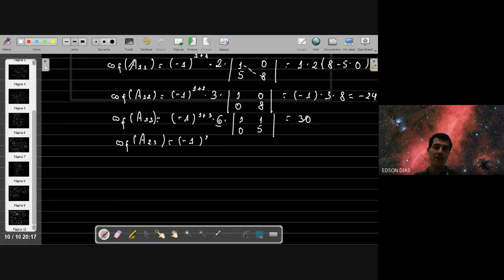Espaços Vetoriais de Dimensão Finita: Oscilações acopladas e modos normais de vibração (parte 2)